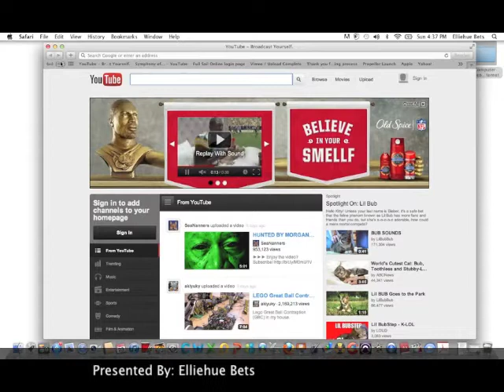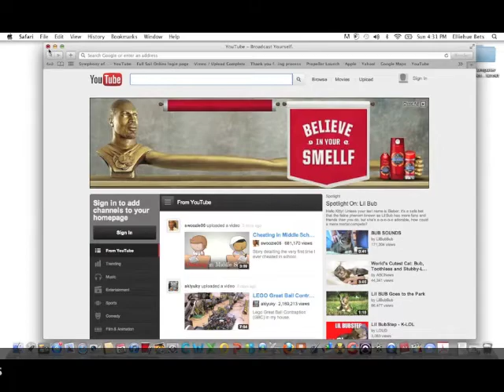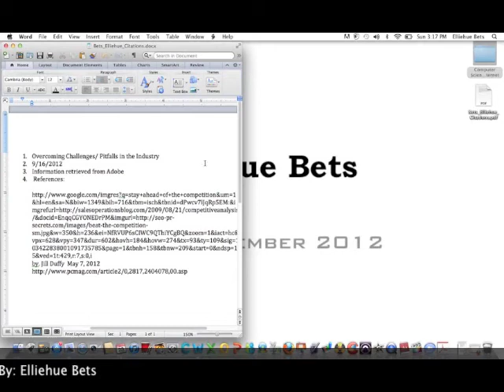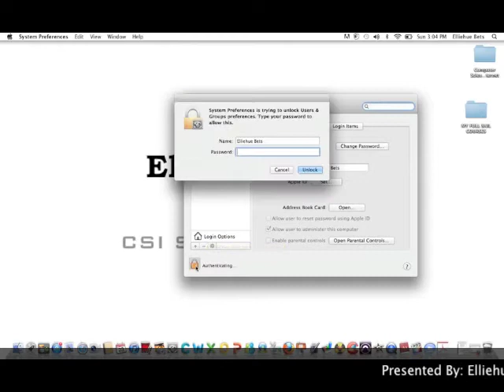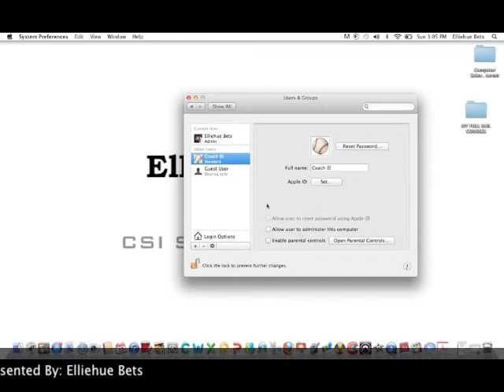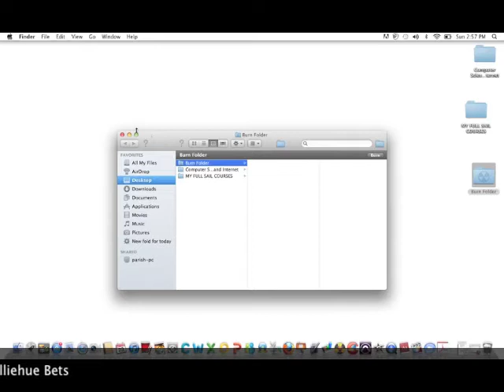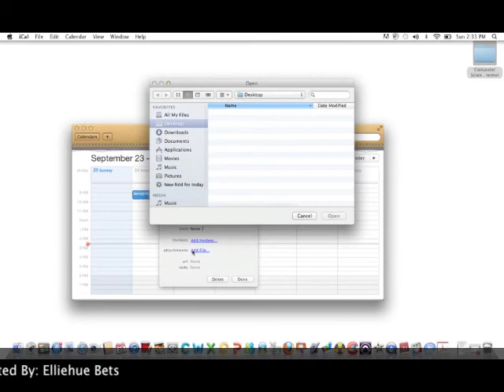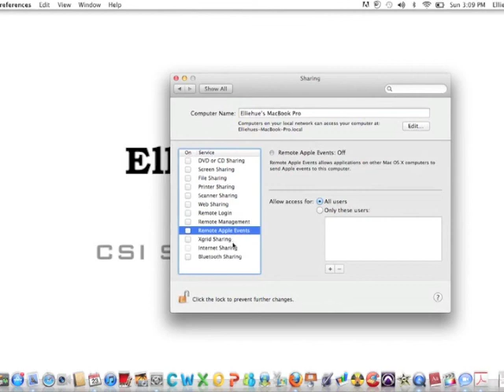C S I Instructional Podcast 2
Instructional Podcast Presented By: Elliehue Bets